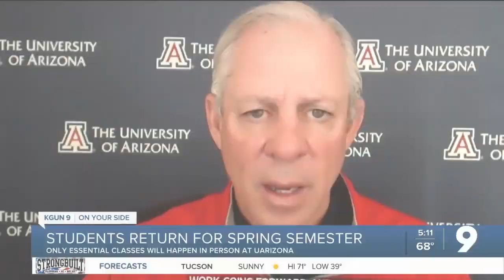UArizona to start Spring semester in online format, essential courses still to meet in person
The University of Arizona will continue to offer most of its classes in an online format, according to President Robert Robbins.